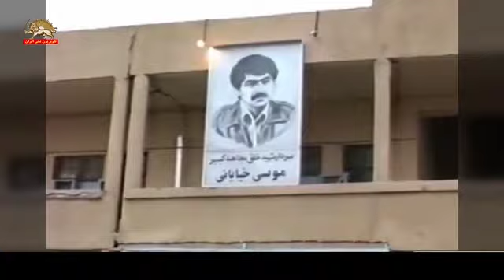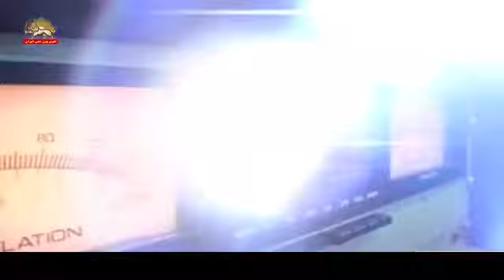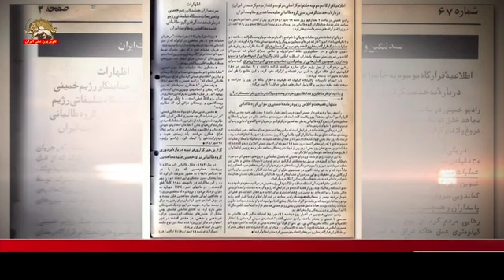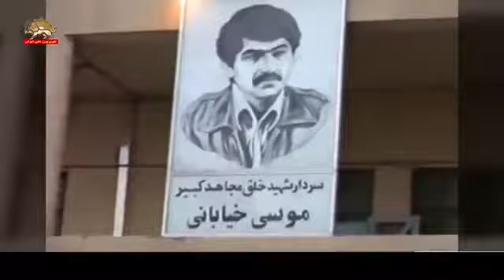اعتراف سپاه پاسداران عجله کردیم و کار بزرگ را نتوانستیم انجام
با همکاری اتحادیه میهنی کردستان بیش از ۴۰۰تن مهمات به‌عمق ۱۵۰کیلومتری خاک عراق انتقال پیدا کرد و گروهها باهم هماهنگ شدند که عملیات آغاز بشه حالا رزمنده‌های قرارگاه رمضان در کنار نیروهای کرد عراق آماده برای عملیات فتح یک شدند...».
. «۱۹مهرماه ۱۳۶۵ عملیات با رمز یا زینب آغاز شد و ۳۰۰ رزمنده ایرانی در کنار بیش از ۲۰۰۰ رزمنده کرد عراقی وارد عملیات شدند. عملیاتی که توی ۱۵۰کیلومتری عمق خاک کشور عراق در شهر کرکوک باید انجام می‌شد...